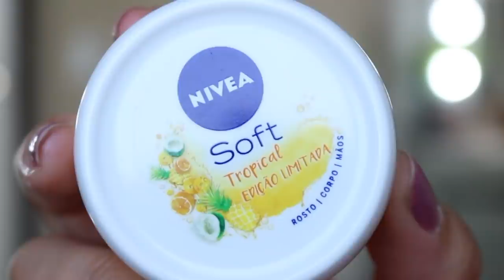Creme NIVEA SOFT Nova fragrâncias | NOVIDADE DE FARMÁCIA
▷ OUTROS VÍDEOS